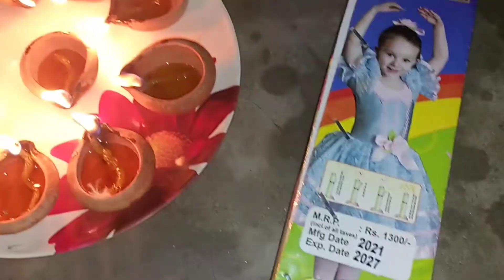sewai recipe and diwali celebrate||Hanjangpi vlogs